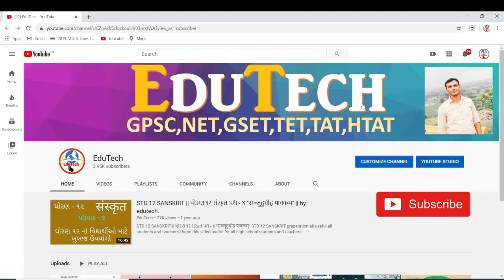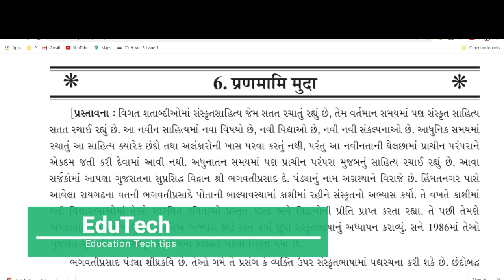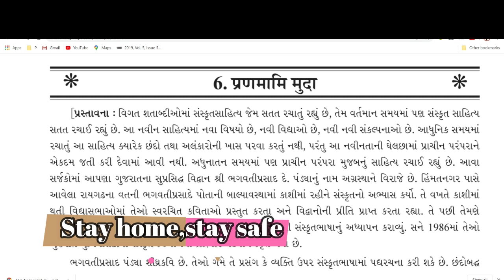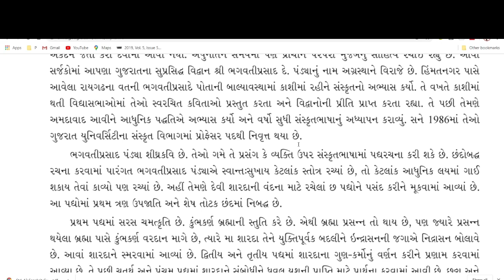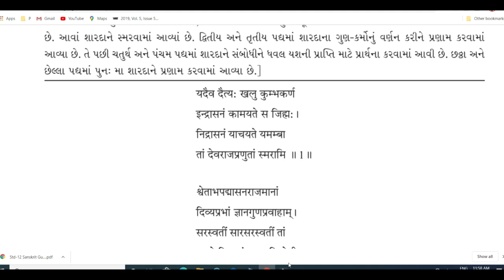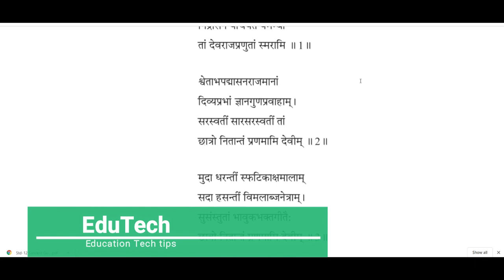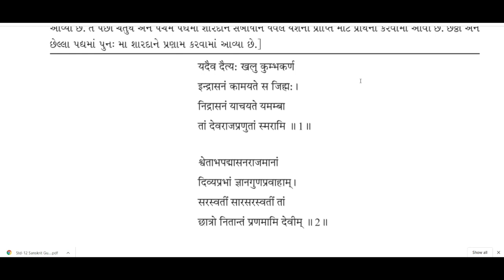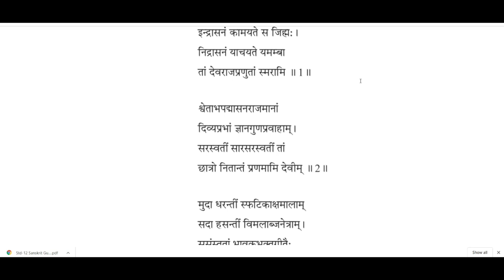Std.12 Sanskrit Unit 6, प्रणमामि मुदा, by Edutech.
Std.12 Sanskrit Unit 6. ||  प्रणमामि मुदा ||

અહીં માતા સરસ્વતીની વંદના કરવામાં આવી છે , ખૂબ જ સુંદર મજાના શ્લોકો અહીં પ્રસ્તુત પદ્યમાં જોવા મળે છે. સુંદર ચમકૃતિ સર્જાય તેવા સ્લોક અહીં સંપાદિત કરવામાં આવ્યા છે જેમાં કુંભકર્ણને ઈન્દ્રાસન ને બદલે નિદ્રાસન આવું વગેરે નો સમાવેશ થાય છે.

Welcome to EduTech youtube channel,Here you will get regular new videos about education and technology related.
Our channel will be very useful here to you for special preparations to various competitive exams